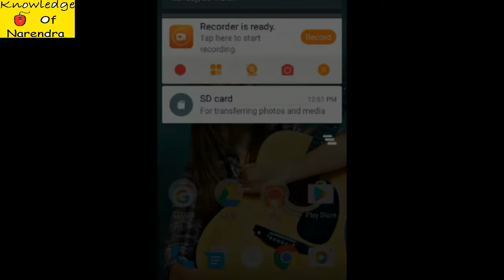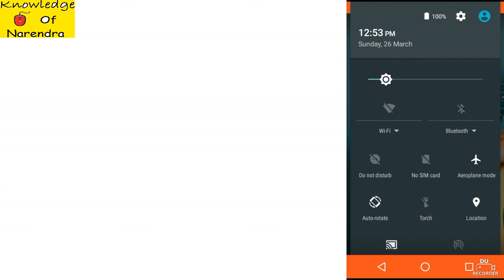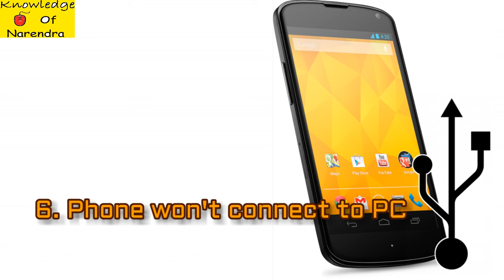Fast Charge Android Mobile .7 Ways to charge your phone faster.(Hindi-Urdu)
How To fast charge Your Android  Mobile .
I Showing 7 Way This Video.
Sometime Not have A time. And Your mobile battery is down.
How To fast Charge Your mobile.
So You Full This Video.
This Video solve Your problem.I Present only right way.
So watch This Full Video.